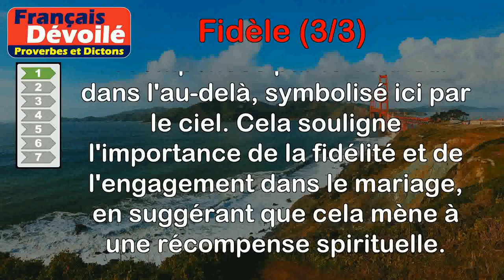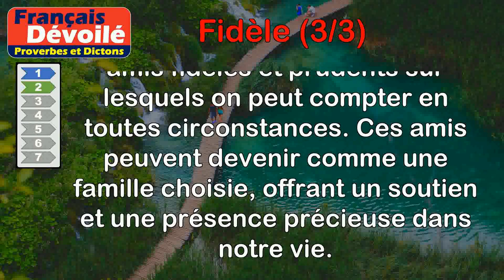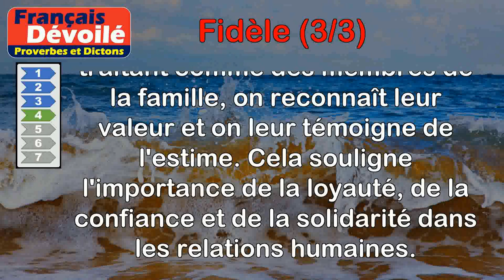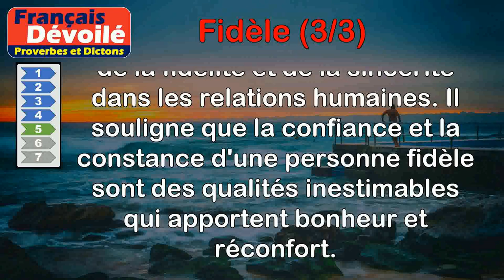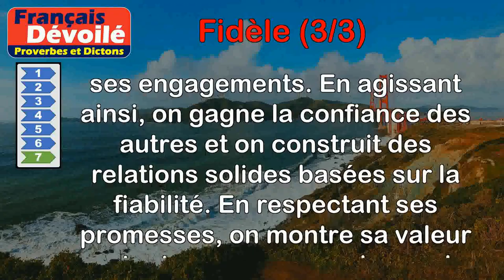Proverbes - Fidèle (3 de 3)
00:00 Introduction
00:07 Proverbe Sanskrit - L'épouse qui reste fidèle à ses vœux est heureuse au ciel.
00:43 Proverbe Français - Il n'y a meilleur parent que l'ami fidèle et prudent.
01:19 Proverbe Bible - Aimez votre prochain, et soyez-lui fidèle dans l'union que vous avez avec lui.
02:00 Proverbe Bible - Traite comme ton frère un serviteur fidèle.
02:39 Proverbe Danois - On ne saurait trouver sur terre rien de meilleur qu'un cœur fidèle.
03:15 Proverbe Latin - La libéralité fait les valets fidèles.
03:59 Proverbe Mauritanien - Sois fidèle à ta promesse, et tu vivras.